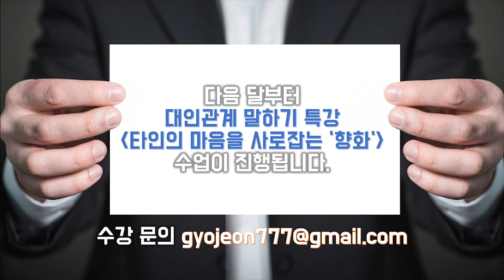내 남친이 바람필 남자인지 100% 알아맞추는, 간단하지만 확실한 방법